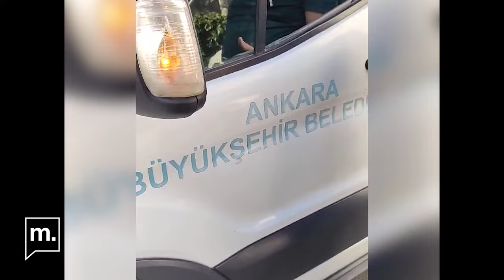Şila: Bir sokak köpeği ve onu kurtaranların hikayesi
Ankara Birlik Mahallesi'nde yaşayan Şila isimli sokak köpeği, bir mahalle sakininin şikayeti üzerine Ankara Büyükşehir Belediyesi(ABB) ekipleri tarafından anestezik iğneyle bayıltılarak ABB Karataş Geçici Hayvan Bakımevine götürüldü. Bu olayın ardından mahalle sakinleri bakımevine giderek Şila'yı sahiplendi. Şila, mahallenin veterineri tarafından ücretsiz olarak tedavi edildi ve şimdi yeni yuvasında mutlu bir şekilde yaşıyor.

Video: Enes Berk Demirkol

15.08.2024